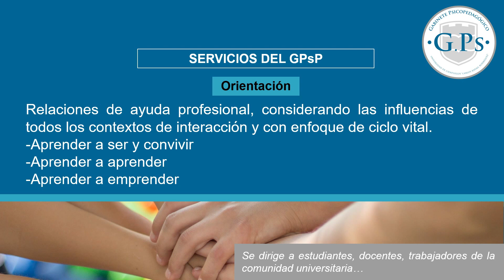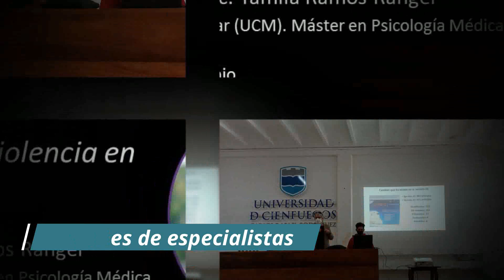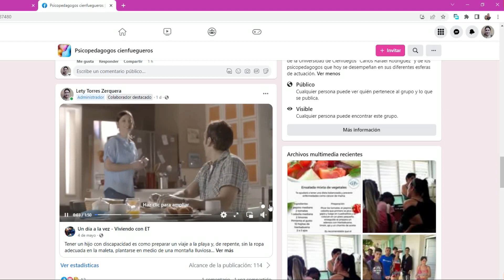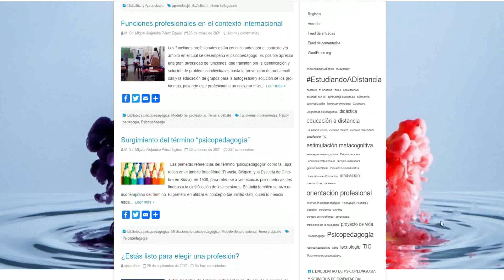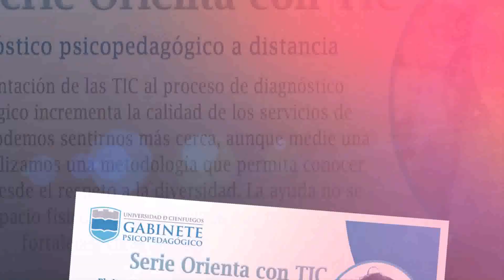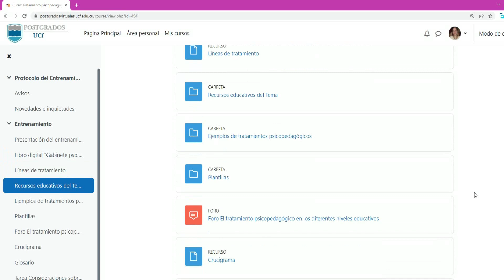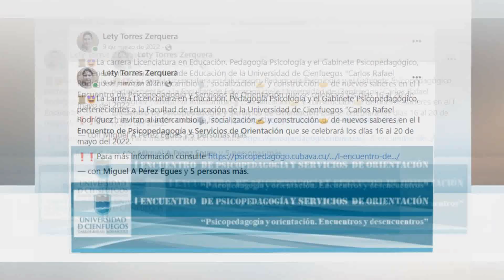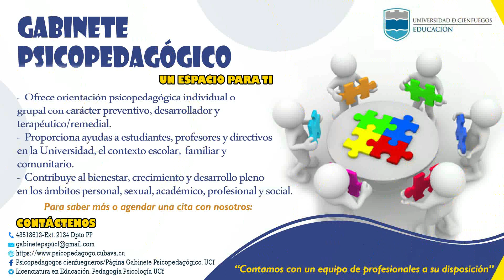Gabinete Psicopedagógico de la Universidad de Cienfuegos. Un espacio para ti💙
En este video podrás conocer los principales servicios y las actividades desarrolladas por el Gabinete Psicopedagógico de la Universidad de Cienfuegos en la última etapa, su proyección en redes sociales y perspectivas de desarrollo.